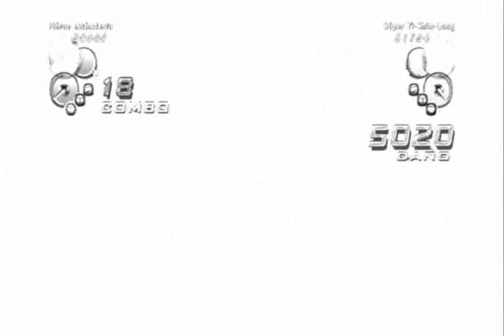Dragon ball Z Ultimate Tenkaichi MODO HERO La Revancha de Yi Xing Long (4/5)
VERSION EN ESPAÑOL PARA PS3 - PERSONAJE ESTANDAR
HISTORIA DE UN HEROE CUARTA PARTE ;)
Para completar y llamar a Shenlong definitivo, tendremos que derrotar a 3 enemigos mas que poseen esferas del dragon, siendo el ultimo Yi Xing Long que viene a por la revancha